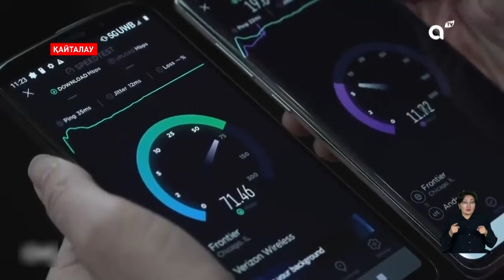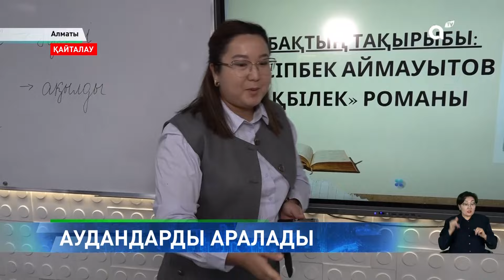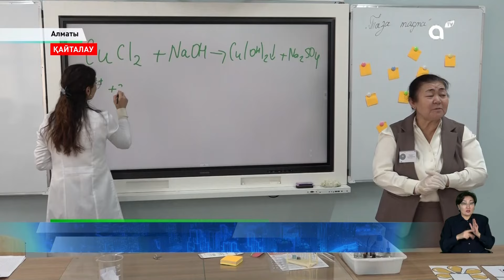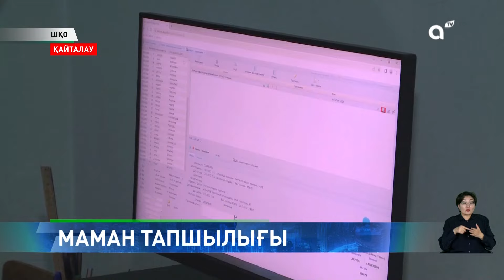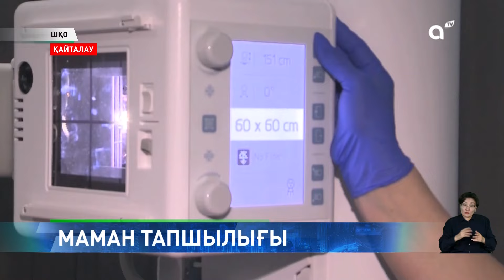Алматыда бес шығармашылық орталық салынады- қорытынды жаңалықтарда (21.11.2024)